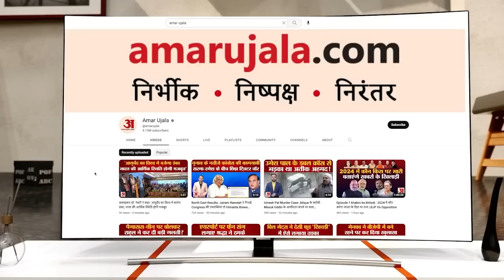Weather News Update: अप्रैल से जून तक झुलसाएगी गर्मी, बढ़ने वाला है पारा । IMD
IMD के पूर्वानुमान के मुताबिक, भारत के अधिकांश हिस्सों में अप्रैल-जून के महीने में तापमान और अधिक बढ़ सकता है